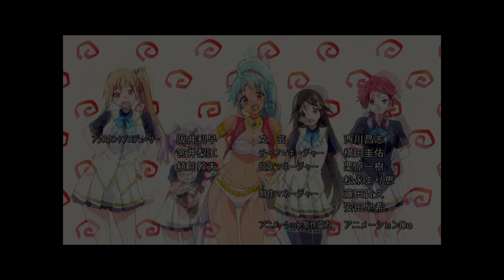Solo Suicidal Mission Operation in Malevelon Creek | Helldivers 2 | Part 1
3 missions, 1 diver, a whole bunch of automatons, and many deaths!